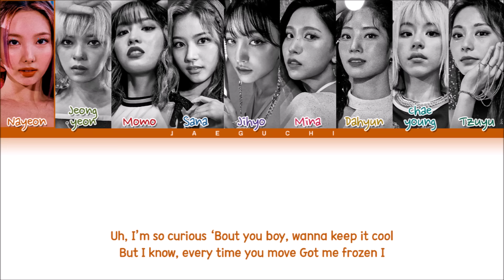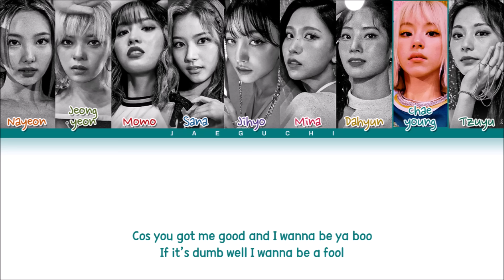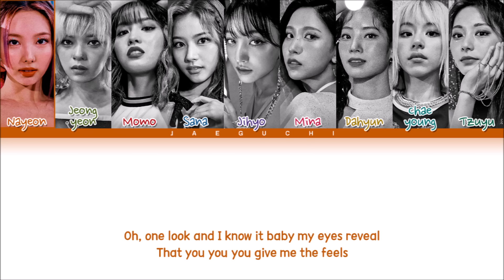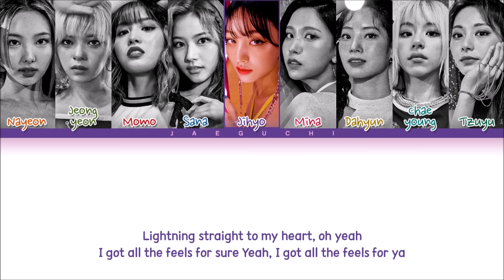TWICE 'The Feels' Lyrics (Color Coded Lyrics)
• Song ♫: The Feels
• Album: "The Feels" English Single
• Released: 21.10.01
All Rights Administered by WMG

• Artist: Coldplay, BTS
• Song ♫: My Universe
• Album: "My Universe"
• Released: 21.09.24